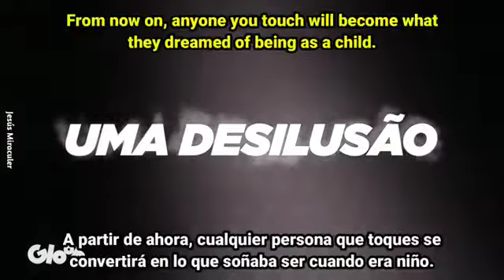🔥🔥Ladybug Indentify Revealed 🔥🔥|| Miraculous|| Wish Maker ✨✨ Trailer #2 Revealed ESub 🔥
Ladybug's Indentify Revealed 🔥🔥🔥🔥🔥🔥